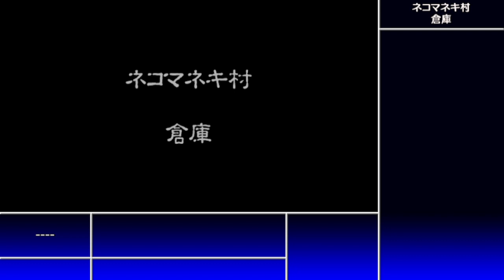【初心者プレイ動画】風来のシレン5plus 【Part 41】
Steam版「不思議のダンジョン 風来のシレン5plus フォーチュンタワーと運命のダイス 」をプレイ。

フォーチュンタワーを登ろう with 小次郎太様。